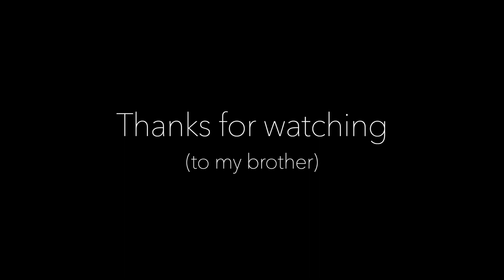Failure - Stuck on You (Guitar Cover)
Guitar: LTD EC1000
Amp: Peavey 6505MH
Cab: Orange 2x12
Mic: Audix i5
Interface: Focusrite Scarlett 18i20
Camera: Nikon D3300